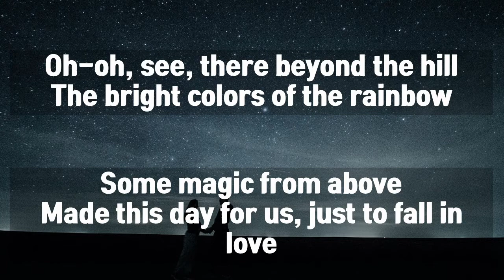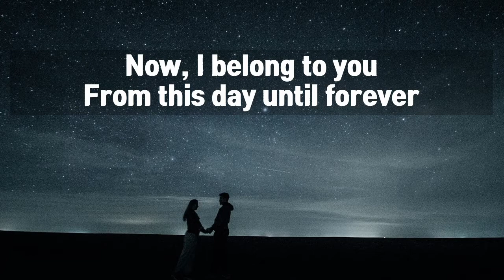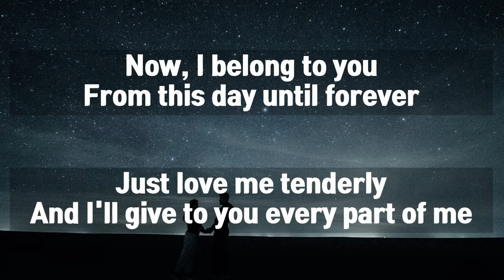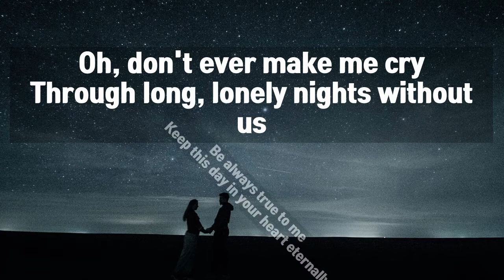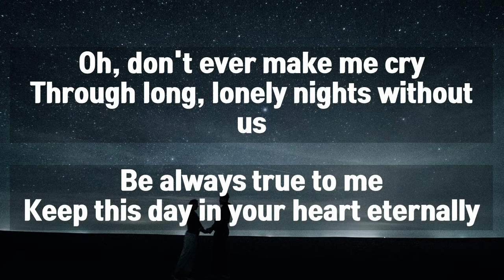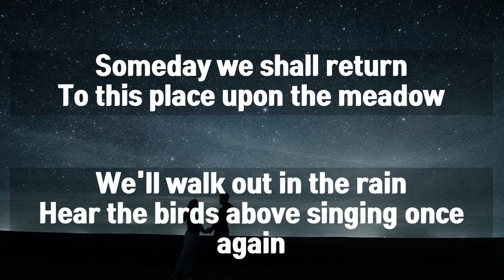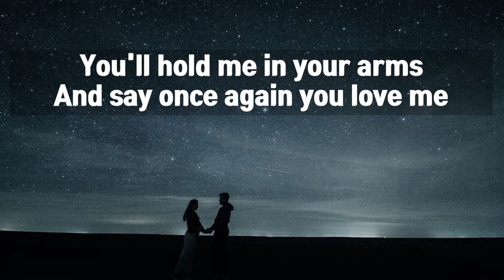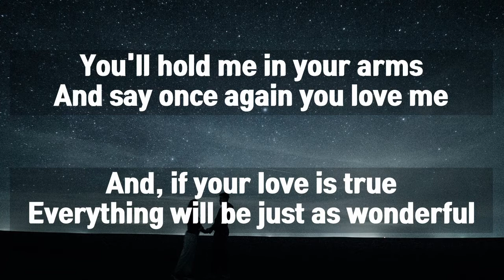A Lover’s Concerto - Sarah Vaughan (With Lyrics)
A Lover’s Concerto is wonderful and a beautiful piece of music/song and Sarah Vaughan is a great singer as well.

Lyrics is so beautiful.